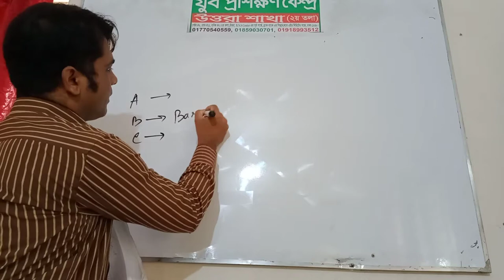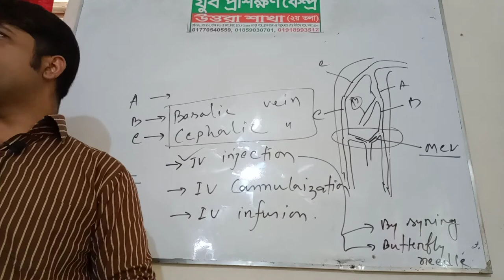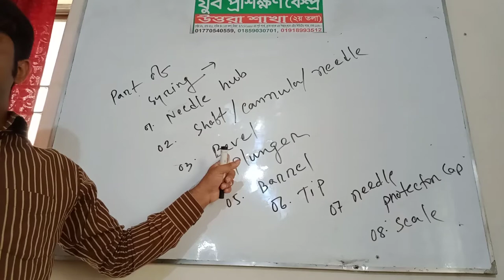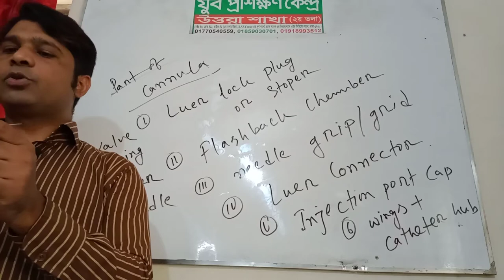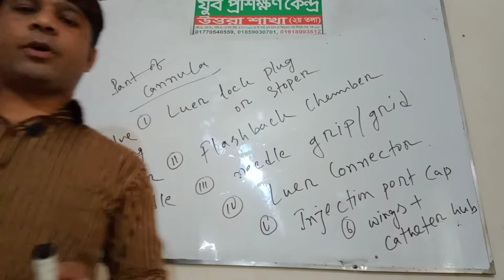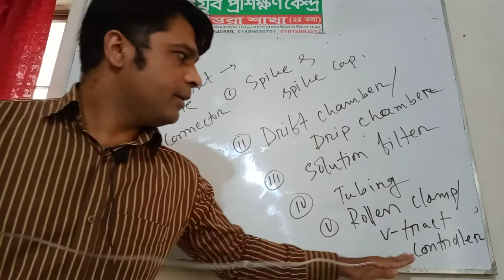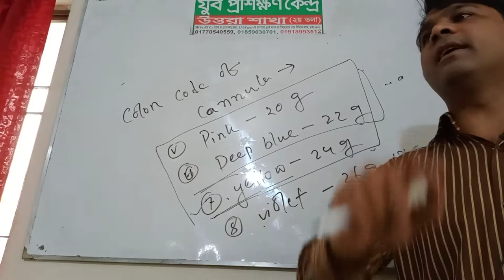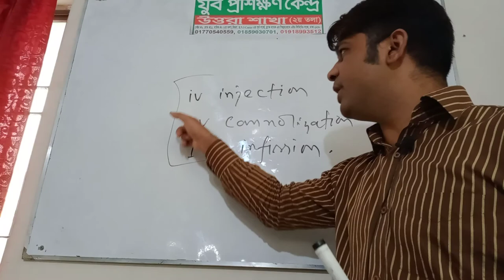LMAF HOURS, Lecture -16, Part of syringe, cannula and iv saline set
Youth Training Center.
Medical( Paramedic, Medicine, Pharmacy, Nursing, Dental, Physiotherapy, Pathology, LMAF, DMF, DMS),
Computer(M. Office, Graphic design , Hardware & Software, Networking, Outsourcing, Wed design, Video Editing, 2D,3D, Max),
Spoken English, Short hand and Other Department.
Address :
House#02, Road#11, Sector#06, Uttara, Dhaka